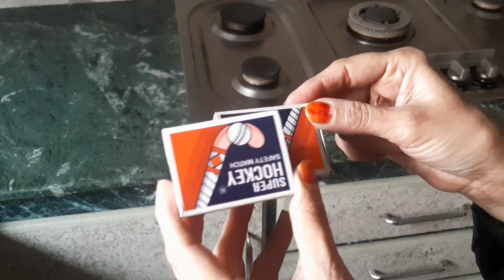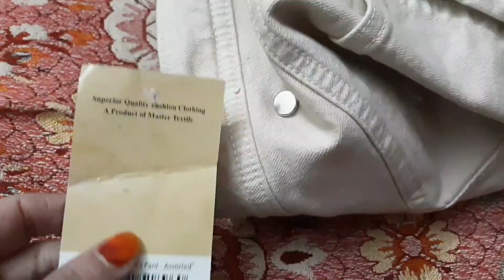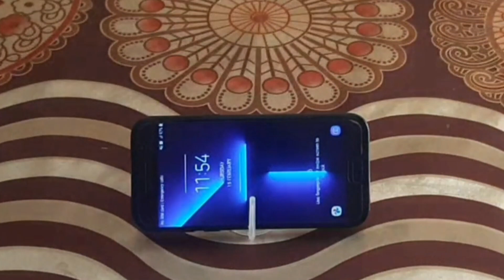Home Making Tips &Tricks|Easy Tips |DIY|گھریلو ٹوٹکے |Cleaning Tips